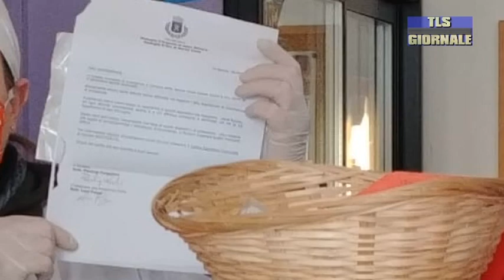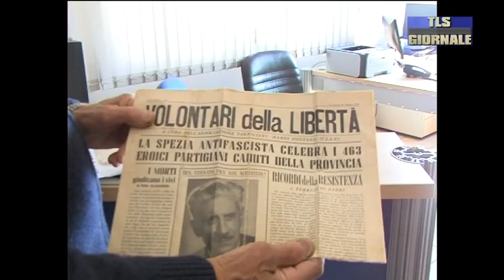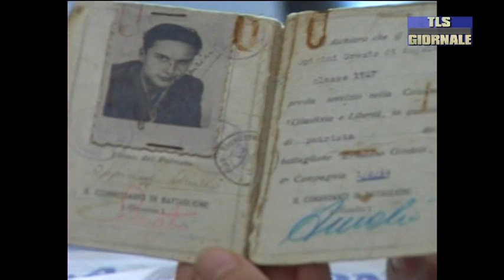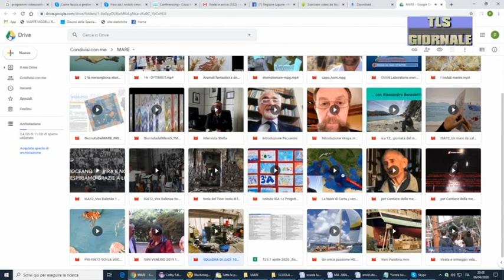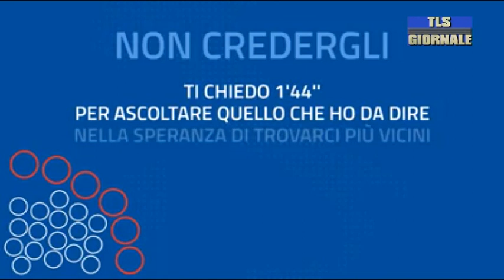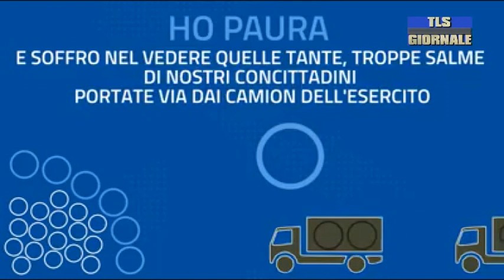Tls giornale di lunedi 6 aprile 2020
Regione Liguria: 65 nuovi posti per la Terapia intensiva e 250 per le Malattie Infettive sparsi su tutto il territorio ligure

Paura per il ritrovamento di un'auto all'interno del fiume Vara: nessuno al suo interno

Annullato il Pellegrinaggio Mariano previsto per domani al santuario di Nostra Signora degli Angeli ad Arcola

I sindacati inviano una lettera a Peracchini per l'emergenza coronavirus: siglati anche due accordi con le aziende e le Centrali Cooperative

Il Movimento 5 stelle apre a una trattativa con il PD e altre forze politiche: questa la decisione dopo la votazione di Rosseau